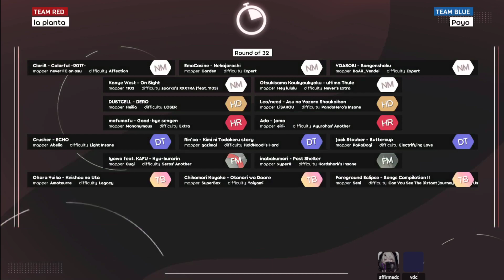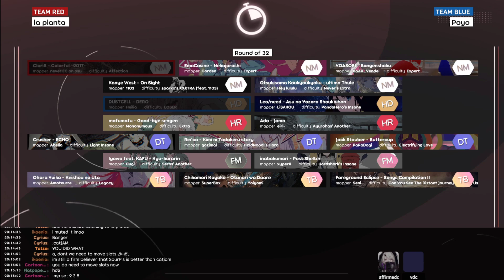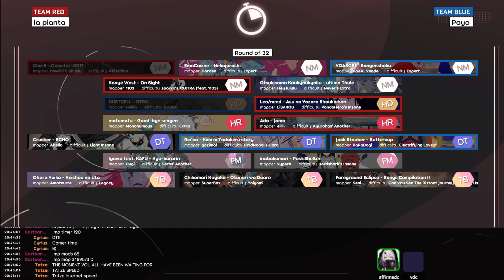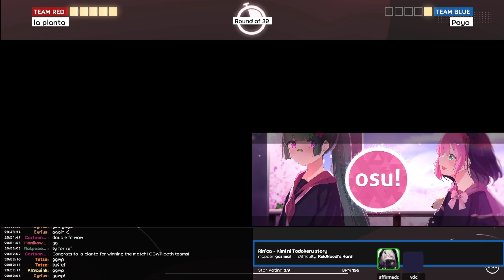RO32 Winner's bracket OQC: la planta (4) vs Poyo (29)